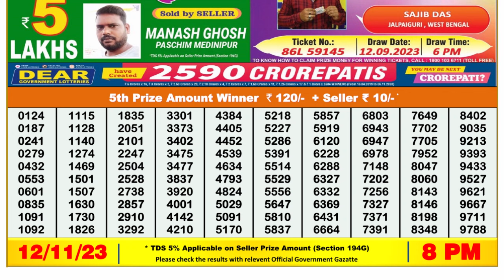🔴 Lottery Sambad Live 08:00pm 12/11/23 Evening Nagaland State Dear Lottery Result Pdf Download